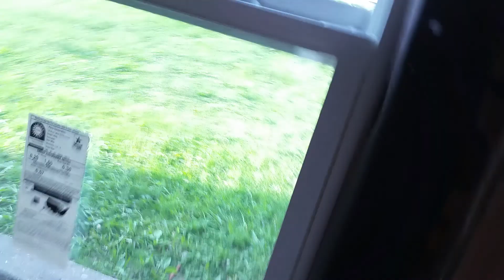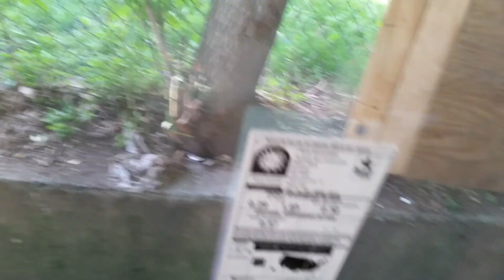Property preservation insurance job completed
This job was quick but it was 3 days of hard work